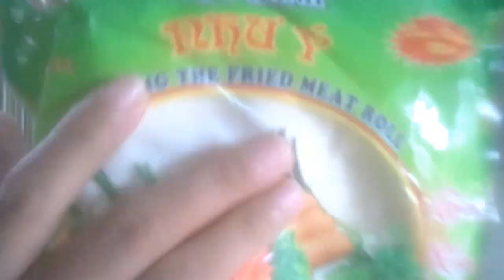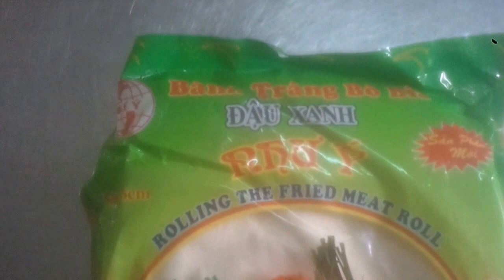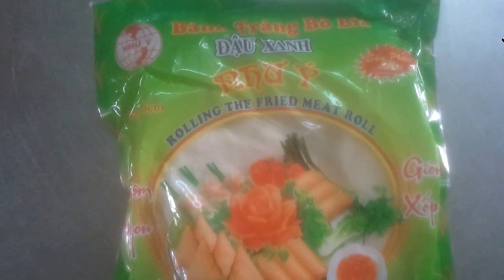Cách Làm Chả Cuốn Chay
Thành phần: Khoai Lang, Đậu hủ, Báng Tráng (loại nhỏ), Ba-rô (người ăn mặn có thể dùng hành thay Ba-rô)!
Clip hướng dẫn cây nhà lá vườn, nếu có điều chi sơ suất mong đọc giả lượng thứ! A Di Đà Phật!
Xem thêm tại:
Forum ThongTinMienTay.Vn
Site ViecLam-Vietnam.Net